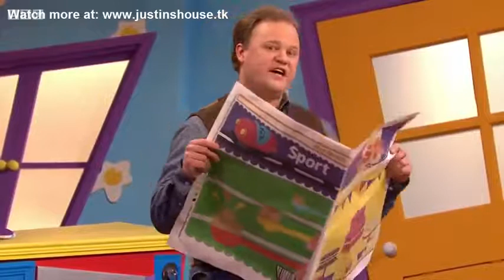Justin's House Cake Factory Full Episode English video for kids and children 2017